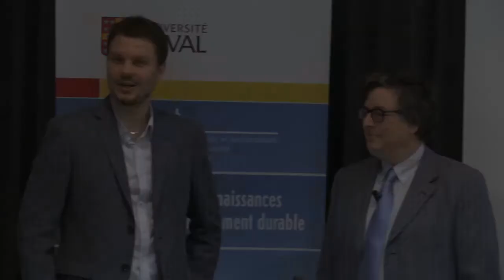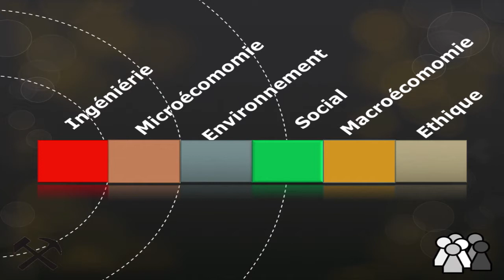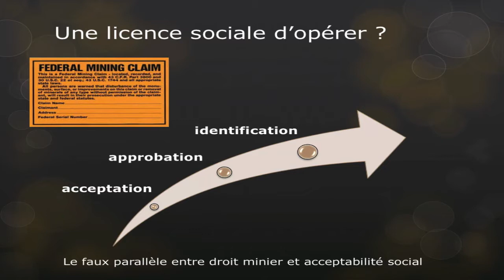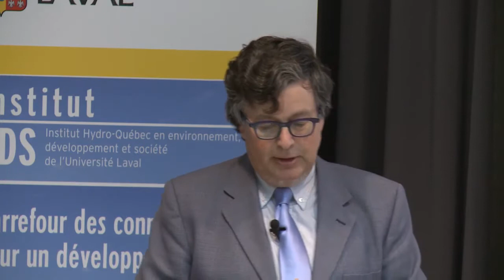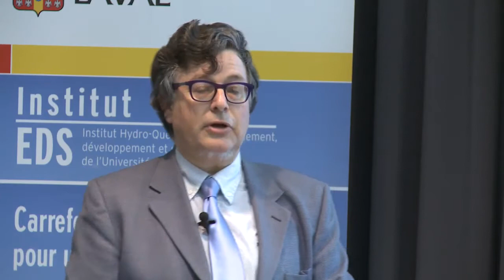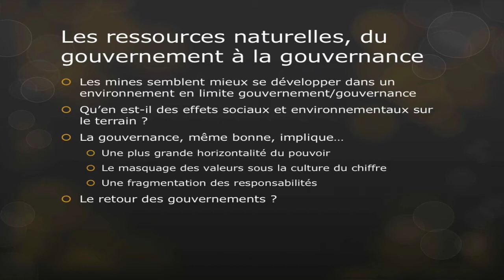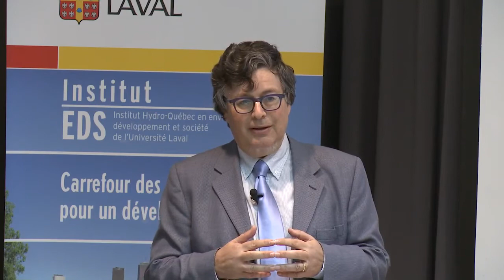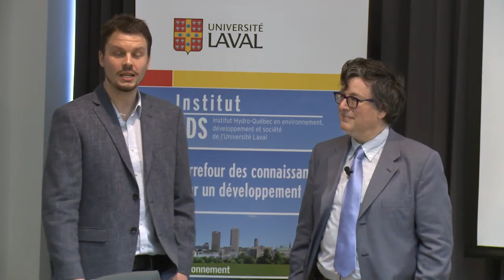Michel Jébrak - Responsabilité sociale des entreprises minières: entre gouvernement et gouvernance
Conférence de Michel Jébrak organisée par la Chaire de recherche et d'innovation Goldcorp en droit des ressources naturelles et de l'énergie, en collaboration avec l'Institut EDS et le Centre d'études en droit économique.